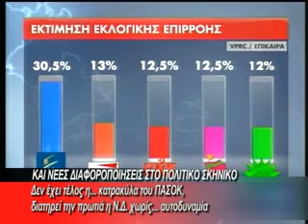GKALOP MANTAS ND